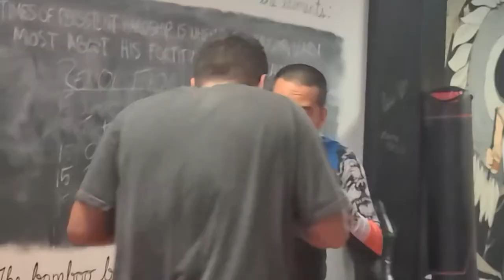Victor and Ramesh - MMA Blue Belt and Purple Belt Test